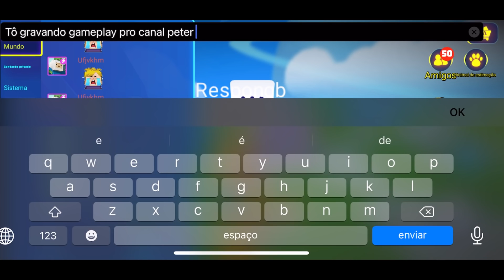COMO GANHAR PET ÉPICO MONTARIA DE GRAÇA NA CÓPIA DO PK XD EM BLOCKMAN GO! PETER GAMES